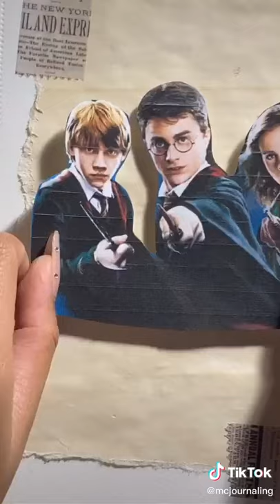gryffindor Harry Potter ✨✨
cc 📷 tiktok@mcjournaling